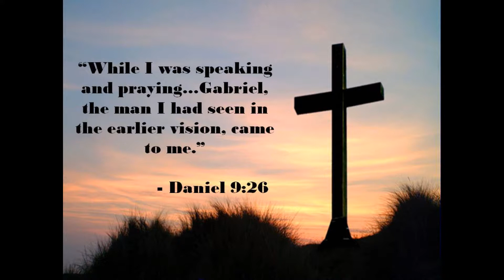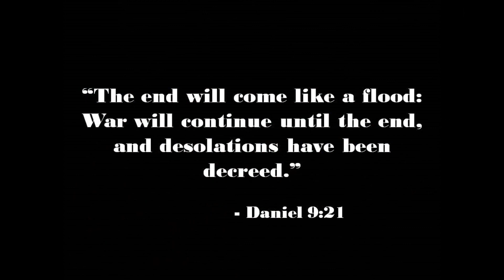21 Jan Service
21 January 2018 service with Pastor Jay Tilson.